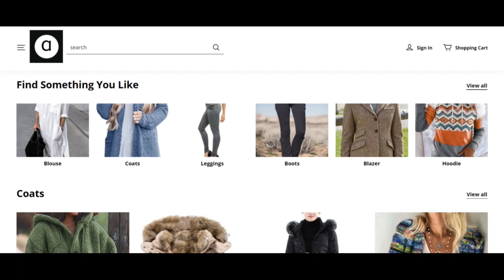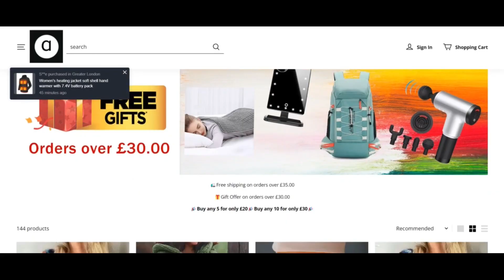Sirtyhome Reviews [ with 100% Proof ] ⚠️ SCAM or LEGIT ? ⚠️😲 Sirtyhome ! Sirtyhome Com Reviews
Sirtyhome Reviews [ with 100% Proof ] ⚠️ SCAM or LEGIT ? ⚠️😲 Sirtyhome ! Sirtyhome Com Reviews ! Sirtyhome.Com reviews

sirtyhome.com has an extremely minimal have confidence in rating which suggests that there is a strong likelyhood the Web page is mostly a rip-off. Be definitely comprehensive when using this Site!

When our algorithm mechanically reviewed sirtyhome.com we checked out plenty of points, similar to the possession areas, place, attractiveness and also other components connected with opinions, bogus merchandise and remedies, threats and phishing. A have religion in rating is made employing lots of the collected facts.